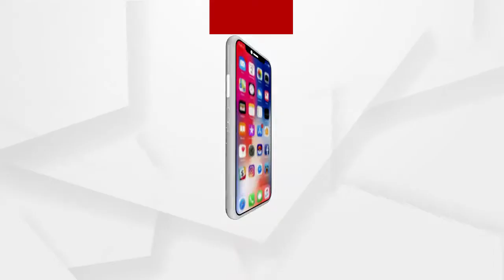Today, the whole of India will know the history of Odisha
ଆଜି ଓଡିଶାର ଇତିହାସ ସାରା ଭାରତ ଜାଣିବ ତାହା ଆମ ଓଡିଶା ବାସୀଙ୍କ ପାଇଁ ନିଶ୍ଚତ ଭାବରେ ଗର୍ବର ବିଷୟ...